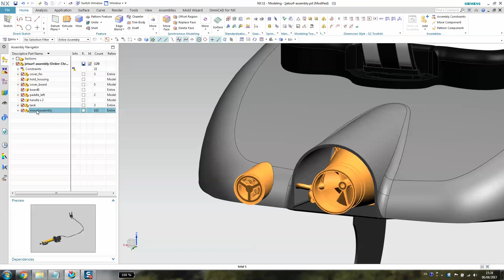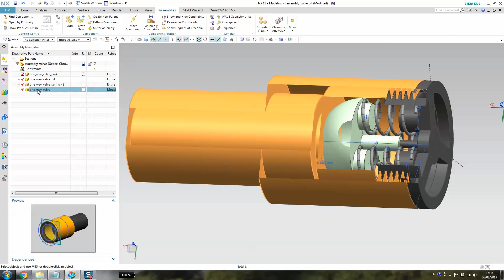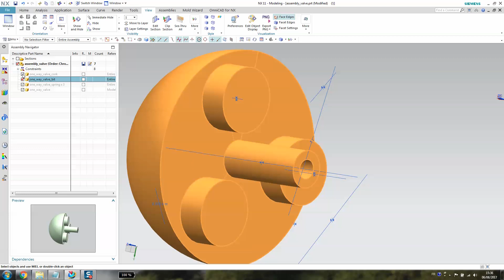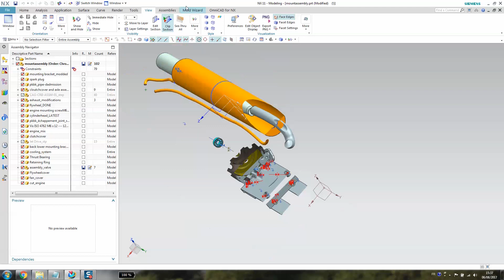HOW TO MAKE A JETSURF - ONE WAY VALVE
Hi guys! In this video you will see how we made a one way valve for our homemade jetsurf !